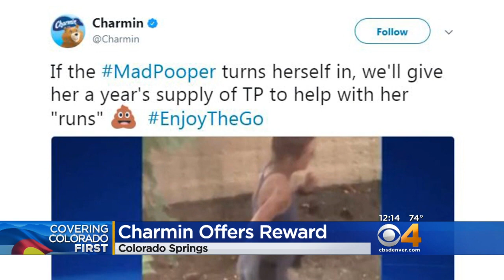Charmin Offers 'Mad Pooper' Free TP To Help With 'Runs'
Charmin is hoping the "Mad Pooper" will come clean.